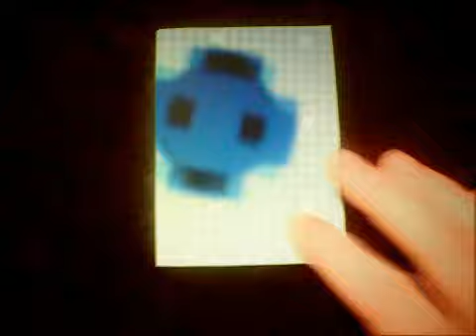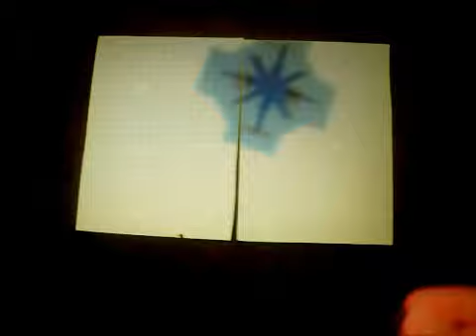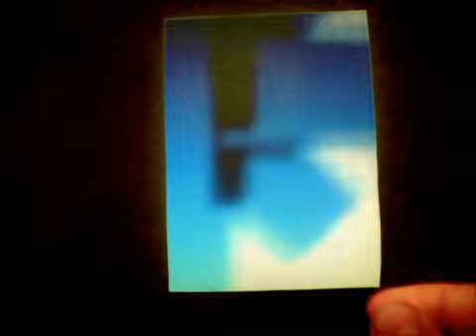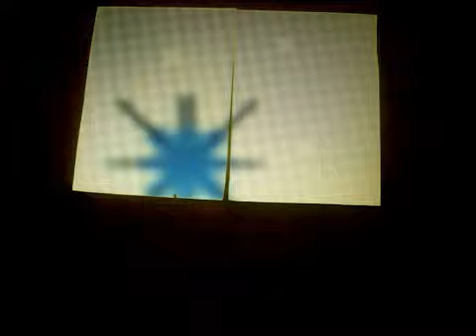slow motion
music video, chroma keying... Programs used are matlab, flash and sony vegas.